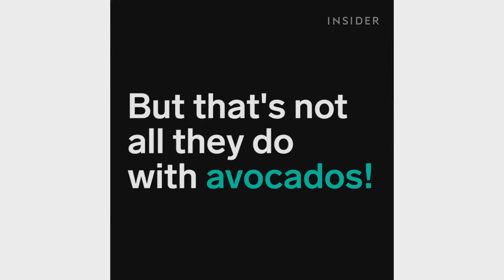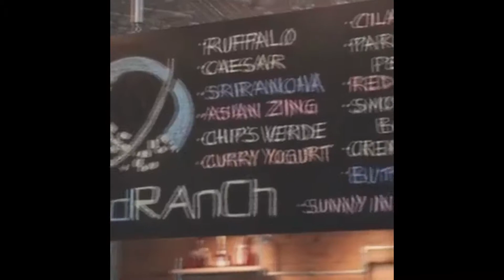Stupid Facebook Restaurants